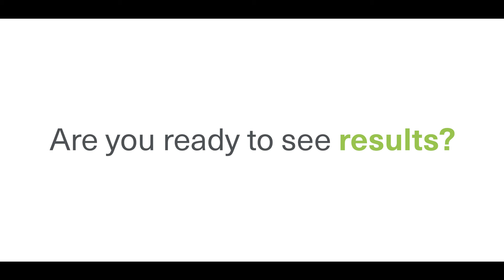Hydra Creative | Arc Research and Consultancy | Measured System - Client Testimonial